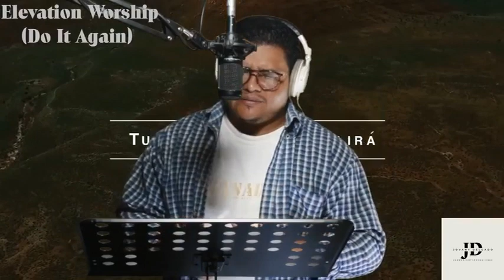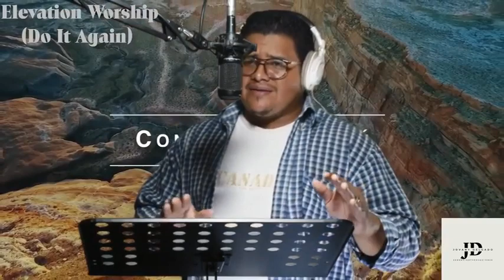Do It Again, Jovany Delgado